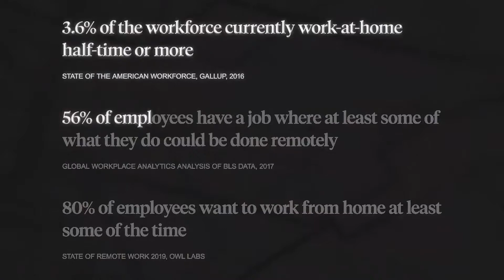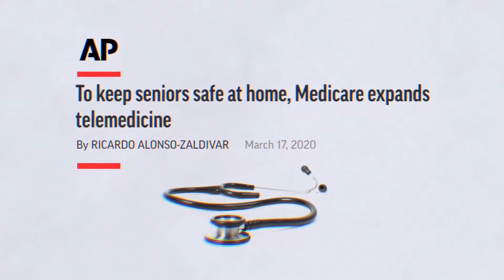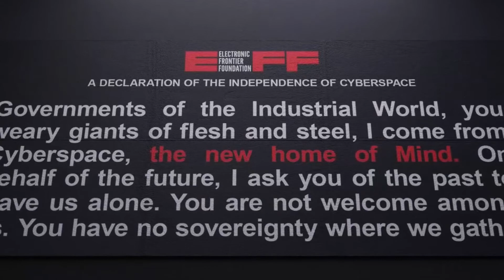☣️HOW COVID-19 CHANGE THE WORLD☣️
☣️What are you think?☣️
❗️❗️❗️We wait your commentary❗️❗️❗️